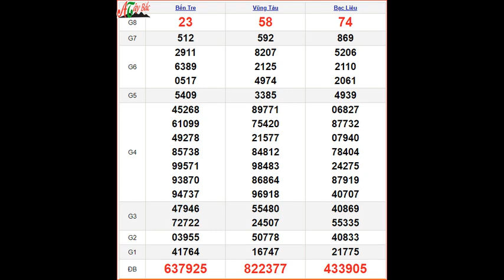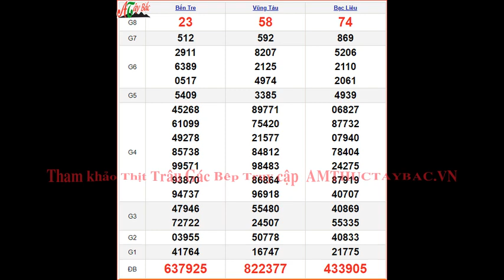KQXSMN 16/4 - XSMN 16/4 - SXMN 16/4 thứ 3 - Kết quả xổ số miền Nam ngày 16 tháng 4 năm 2024